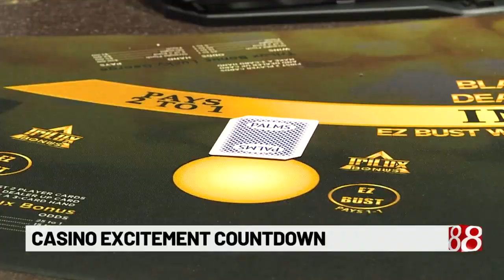Live-dealer gambling set to being at Indiana Grand Casino